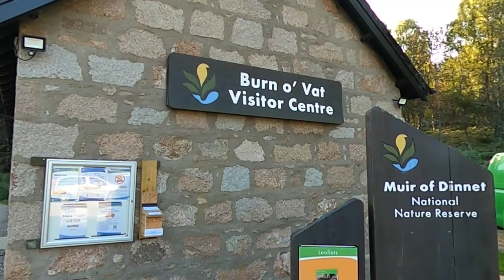Outdoor adventures in the Burn O' Vat Valley, Scotland - Camping, Rock Climbing, Hiking (Part 1)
A wild weekend out in the hills of Scotland as a friend and I head into the glacial valley that's called the Burn O' Vat.
On this trip, we hike around Loch Kinord and into the burn o' vat valley. I was super excited as this camping trip allowed me to try out my new DD Hammack for the first time,. On day two it was a lovely and sunny day so we hit the rocks and did some rock climbing which was super good to be doing again after over a year of not climbing, That even we also hit up a cheeky free climb to get some amazing views from on top of the rock stacks.
On the last day, we just pack up in the misty rain and headed back out of the Burn O' Vat valley.
It was an awesome few days out in the wild and much needed!

Leave a comment in the comment section and give this video a big thumbs up too!
A huge thank you to everyone out there who has supported the growth of this channel.